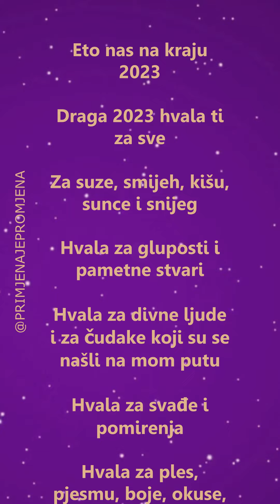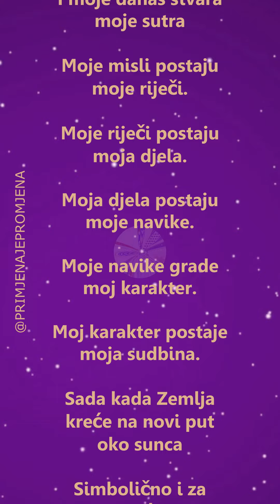Hvala #2023 , dobrodošla #2024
Bit ces najbolja do sada:)